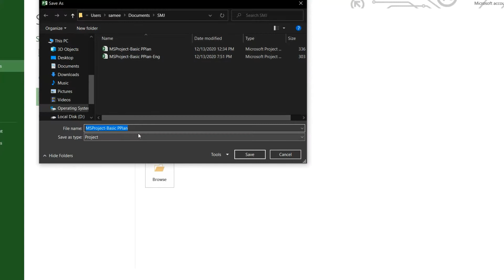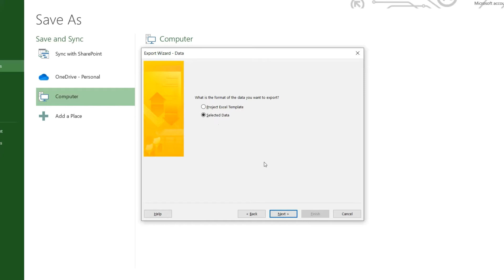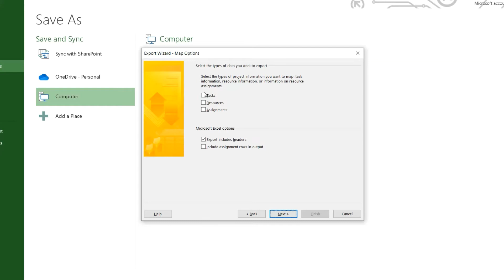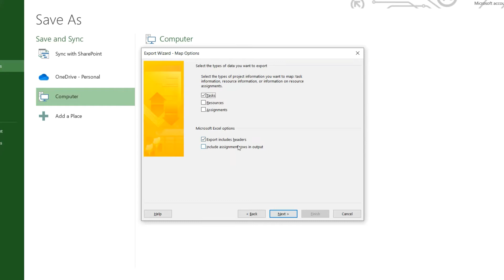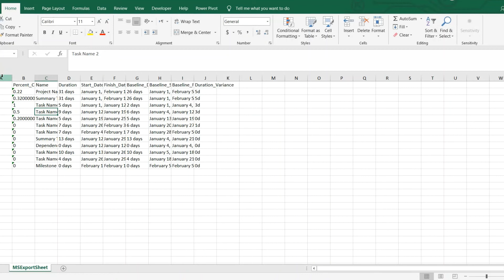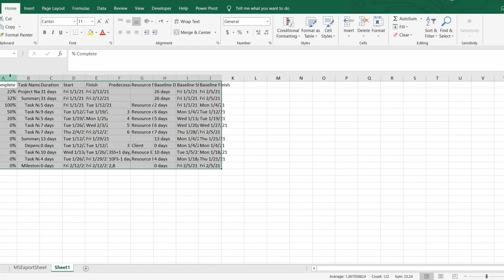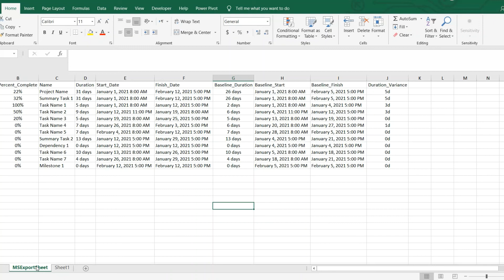How to export Microsoft Project to Microsoft Excel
Tutorial for Beginners -Save or Export to Excel
This tutorial is about Microsoft Project 2013 training for beginners, how to save your Project's plan including basic Tasks, Resources and Headers to Excel in English. If your MS Project export to excel is not working then this video will help you.
If you want to share your Project Plan details with others, it is best to save or export them in a format which is easier to understand for everyone.

This video is about Learning MS Project 2013.And best way to export MS project to excel. If you are interested in listening to this tutorial in Urdu or Hindi, you can go the the below link: